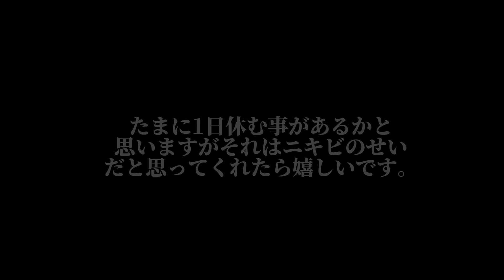YouTube活動を休止します。